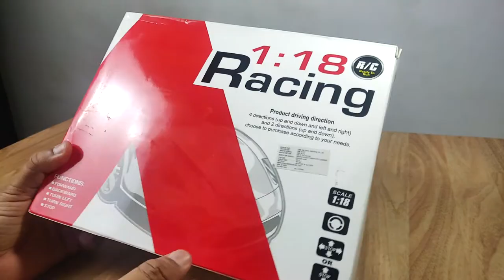Super Speed Remote Car Toy for Kids || Best Toy Under 500Rs. || Toy for 5 YR OLD Kids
Welcome to the channel, here you will see many videos of toy unboxing and giveaway of toys. About this toy, the Super speed car is one of the best Toy, for the kids. In this, you can experience the smoothness of this Car and the performance is really good and you will enjoy smooth ride  and kids will play with this toy for a long time as this toy is very cool. So if you want this toy free then you should follow all the steps which are communicated in the video.